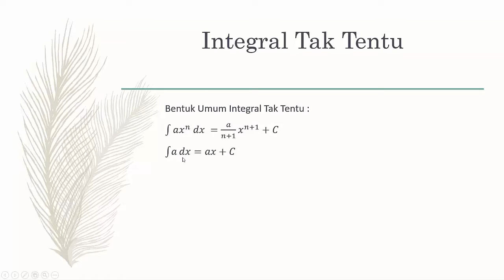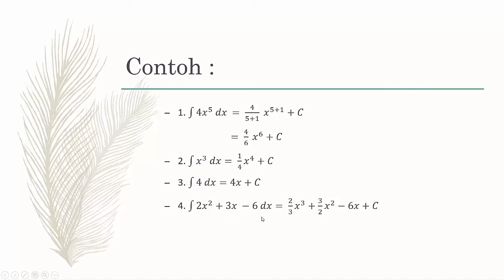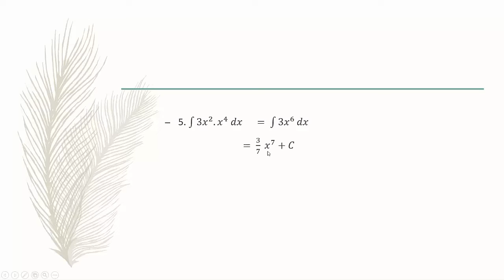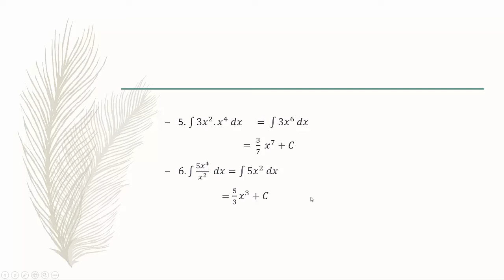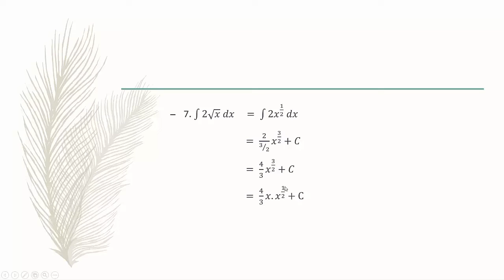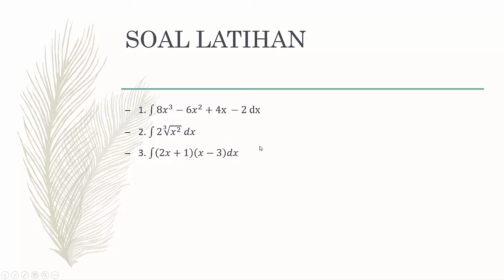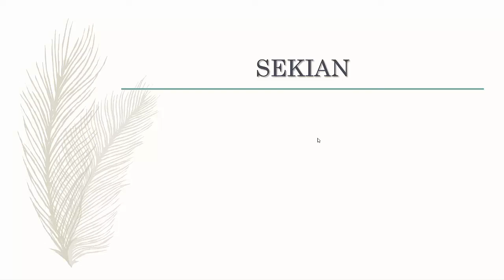MATEMATIKA Novi Uchtiya Zulfa